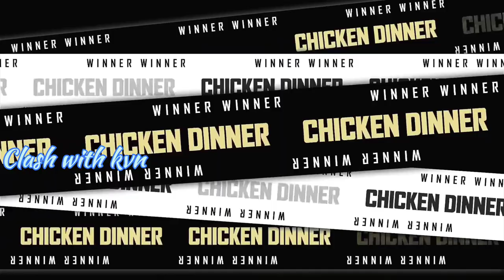DEADEYES GUYS VS STALWART ESPORTS | DE vs STE Last Zone 4v4 Clash | Clash with kvn